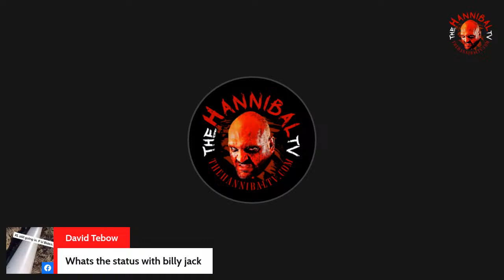Hannibal Reviews Harley Race Dark Side of The Ring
Facebook & YouTube @TheHannibalTV